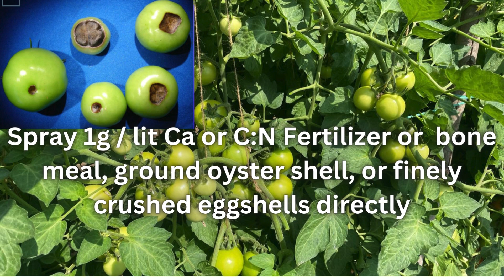தக்காளியில் 50 சதவிகிதம் பாதிப்பை ஏற்படுத்தும் இந்த பிரச்சனை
this channel describe abut seedling raising techniques and cultivation technique's
tomato blossom end rot